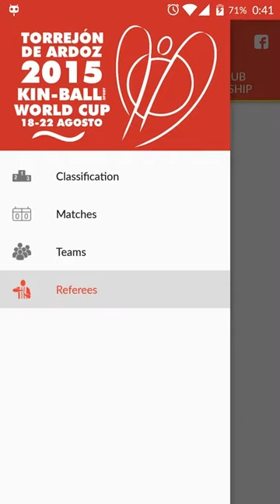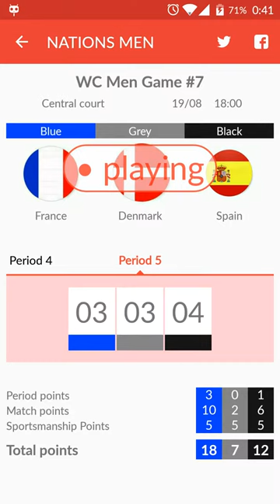Kin-Ball World Cup 2015. Android app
Kin-Ball World Cup 2015.

Find all the information related to the awesome World Cup. Matches, teams, players, classification, even scoreboards in REAL time. Check it out!
A Kin-Ball day is never a bad day!